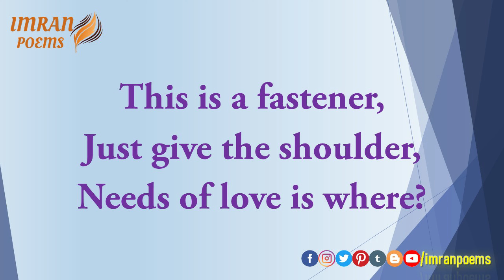Needs of Love | Three Lines English Poetry by Imran Nazeer | Latest English Poems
Needs of Love

This is a fastener,
Just give the shoulder,
Needs of love is where?

Imran Nazeer

Follow Me on the Following Social Media Platforms!